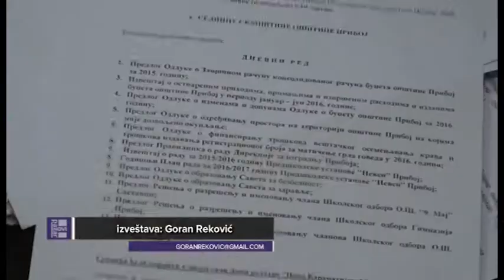Pribojska skupština usvojila odluku o rebalansu budžeta